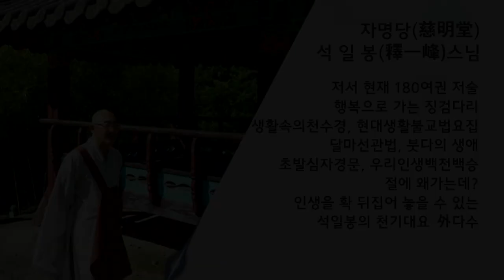행복동행 제101회... 우리네 삶에는 네비게이션이 없는데...